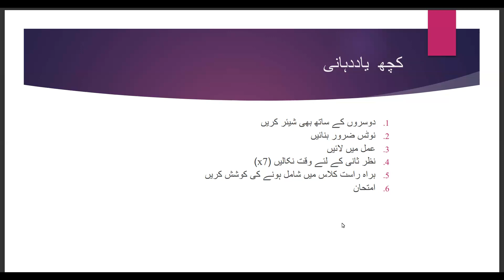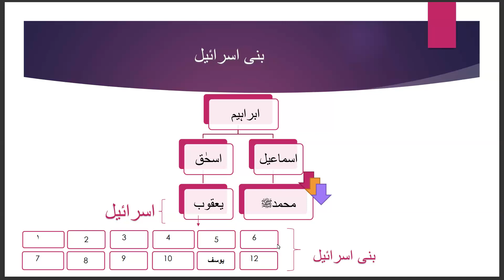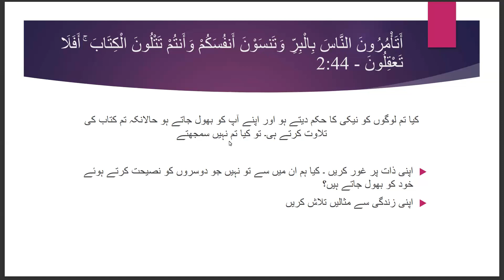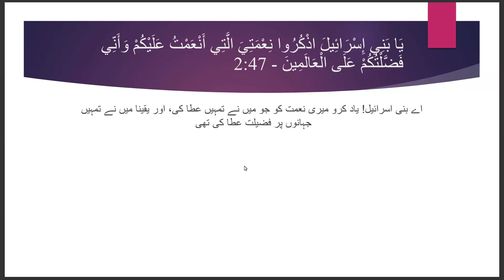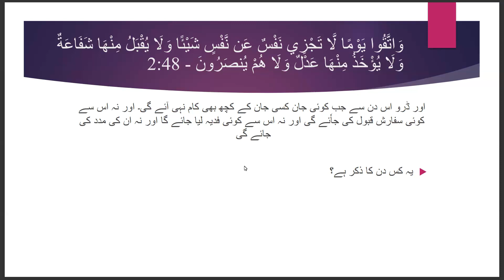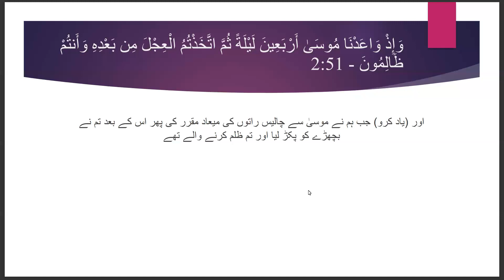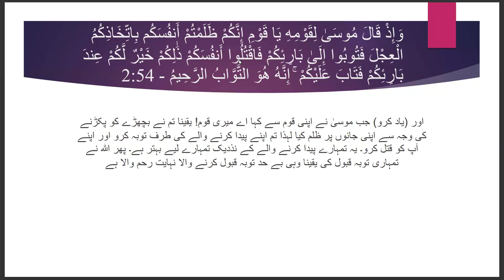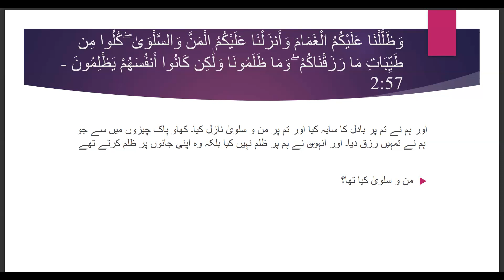QFM Batch 2 - Urdu || Lesson No.07 || Surah Al-Baqarah || Ayaat 40 - 57